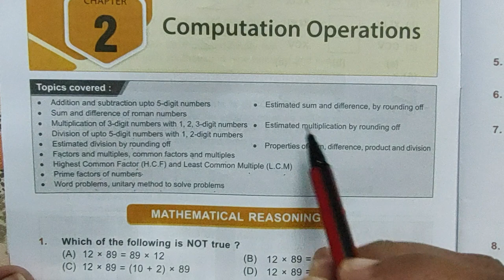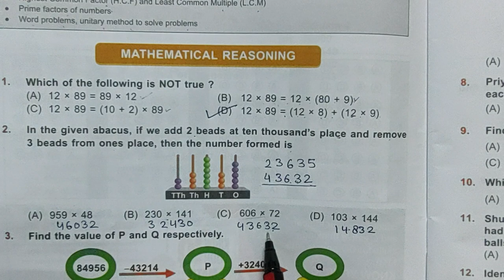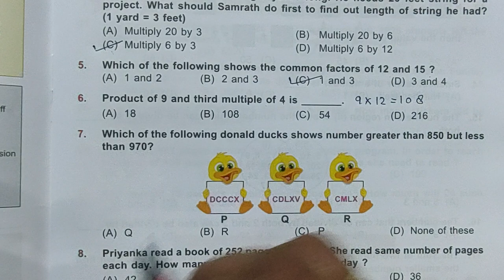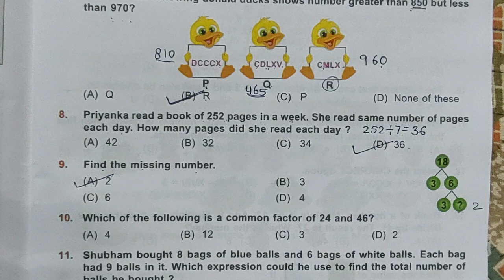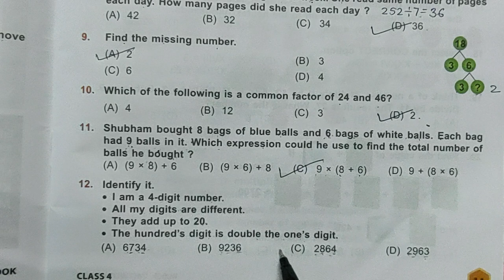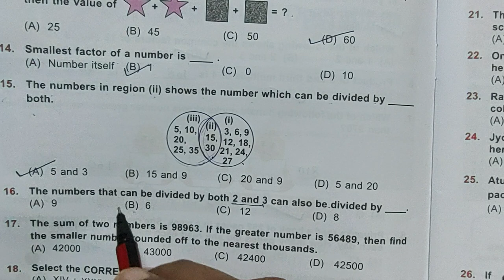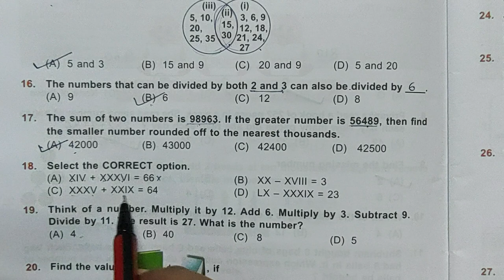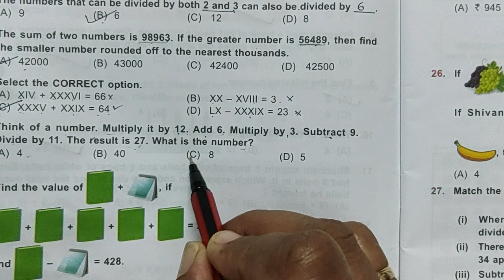Class 4|SOF MATHS OLYMPIAD IMO 2023-24| Chapter-2| Part-1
With the help of this video you can understand and solve the questions from 1 to 20 given in chapter 2, Computation Operations